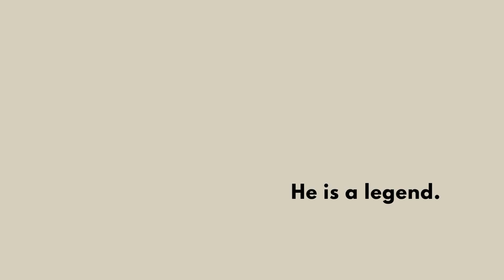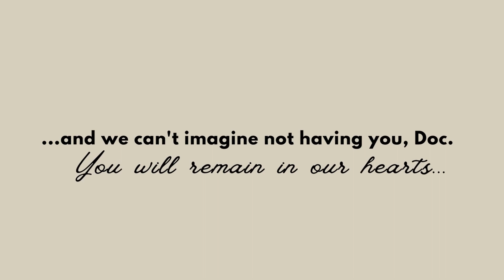A Tribute to Dr. Glenn Blodgett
Honoring Dr. Glenn Blodgett

It is with heavy hearts that we write this, but we want to take a moment to remember Dr. Glenn Blodgett. Doc served 40 years as horse division manager at Four Sixes Ranch, he was an amazing veterinarian and friend who is leaving behind quite a legacy. No amount of words or praise can appropriately communicate the impact he had on us here at Wise Option, and also on the industry as a whole. He will be deeply missed.